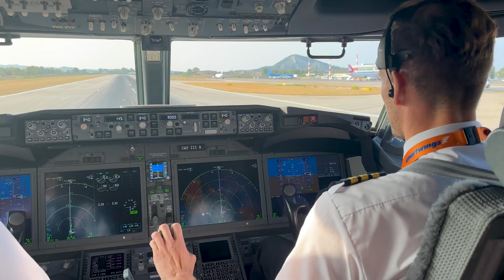Zakynthos in Boeing 737-8.... "MAX"